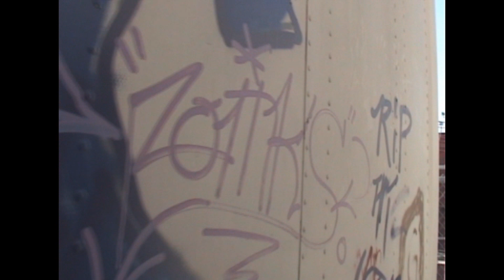Chemiosmosis Rap Biology AP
Rap about chemiosmosis.
Mr. Magee's Biology AP class, Fremont High School.